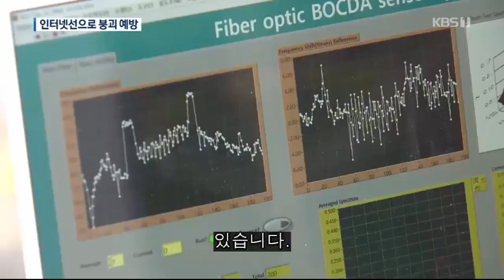붕괴사고 예방 신기술 개발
건물붕괴, 산사태 등 대형사고를 예방할 수 있게 되었어요~
인터넷 선인 광케이블을 활용하는 신기술이 개발되었는데요~
비용도 매우 저렴한데 한국표준과학연구원이 개발하였습니다~